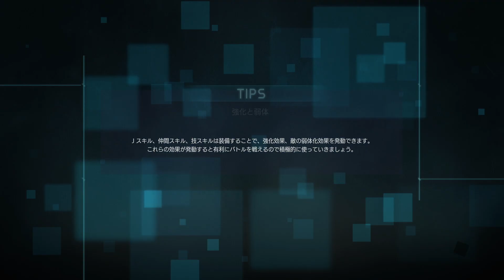【JUMP】#6 Chapter3 謎の女4 原作にない完全オリジナル 100%全話収録 JUMPFORCE デラックスエディション#ワンピース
ワンピース
ワンピース ネタバレ
ワンピース op
ワンピース 最新話
ワンピース 映画
ネタバレ ワンピース
ワンピース アニメ
ワンピース 937
ワンピース スタンピード
ワンピース mad
believe ワンピース
泉里香 水着 ワンピース
ワンピース 考察
ワンピース ワールドシーカー
ワンピース 966
ワンピース bgm
ワンピース 海外の反応
memories ワンピース
ワンピース ゾロ
ワンピース かっこいいシーン
one day ワンピース
ワンピース 感動
ワンピース 967
indeed ワンピース
ワンピース サボ
ワンピース ラジオ
ワンピース ed
ワンピース 主題歌
安室奈美恵 ワンピース
ワンピース カタクリ
ワンピース エース
ワンピース cm
ワンピース ナミ
ワンピース 名場面
ワンピース 面白シーン
フィッシャーズ ワンピース
ワンピース ビリーブ
クロコダイル ワンピース
ワンピース ハンコック
ワンピース 名シーン
ワンピース サンジ
東方神起 ワンピース
ワンピース 最新話 アニメ
ワンピース カップヌードル
ワンピース 歌
ワンピース エピソードオブ
ヒカリへ ワンピース
ワンピース 曲
ウィーゴー ワンピース
ワンピース 漫画
ワンピース 928
ワンピース ドレスローザ
ワンピース 名言
ワンピース ゴールド
ワンピース 925
ワンピース ウィーアー
ワンピース メドレー
ワンピース 頂上戦争
ロー ワンピース
ワンピース ロー
ワンピース レイリー
ワンピース アニメ 最新話
ワンピース クロコダイル
ナルト
ナルト op
ナルト mad
ナルト bgm
ナルト サスケ
ナルト 映画
ナルト ed
ナルト 名シーン
ナルト ヒナタ
ナルト sign
ナルト 感動
シルエット ナルト
sign ナルト
ナルト op シルエット
closer ナルト op
サスケ ナルト
井上ジョー ナルト
ペイン ナルト
ブルーバード ナルト
ナルト 戦闘シーン
ヒナタ ナルト
ナルト op2
go ナルト
ナルト 1話
ナルト go
ナルト サスケ 最後の戦い
ナルト 暁
distance ナルト
ナルト サスケ 共闘
ボルト ナルト
ナルト op4
ナルト メドレー
ナルト ガイ
ナルト 中忍試験
ナルト flow
diver ナルト op
ナルト アニメ
ナルト 自来也
ナルト カグヤ
ナルト 名言
ナルト 日向
ナルト 作画
ナルト op メドレー
ナルト 戦闘集 シーン
ナルト 我愛羅
wind ナルト
ナルト イタチ
ナルト ネジ
ナルト オビト
ナルト ミナト
ダイバー ナルト
ナルト マダラ
ナルト サソリ
ナルト サントラ
ナルト 忍界大戦
サソリ ナルト
流星 ナルト
ナルト シカマル
ナルト 曲
アジカン ナルト
ナルト bgm かっこいい
ナルト ラジオ
ナルト 主題歌
マダラ ナルト
ナルト op3
ナルト 戦闘
ナルト トビ
ナルト 1
ナルト 実写
ナルト イルカ
カナブーン ナルト
ナルト vs ペイン
ナルト 長門
ナルト op6
ナルト 戦闘集
ナルト 映画 ボルト
ナルト ラスト
ナルト ost
ナルト 修行
ナルト 結婚
ナルト op go
ナルト 疾風伝
ネジ ナルト
ナルト op5
ナルト 歌
ナルト 螺旋丸
ナルト 疾風伝 op
ナルト 478
ナルト distance
一番くじ ドラゴンボール
ドラゴンボール 芸人
ドラゴンボール ブルマ
アラレちゃん ドラゴンボール
ペニーワイズ ドラゴンボール
ドラゴンボール ピアノ
ひとりじゃない ドラゴンボール 歌詞
天津飯 ドラゴンボール
ドラゴンボール 戦闘
ドラゴンボール マイ
ドラゴンボール パン
ドラゴンボール 戦闘シーン
神と神 ドラゴンボール
ドラゴンボール 天下一武道会
ドラゴンボール 摩訶不思議アドベンチャー
ドラゴンボール 野球
ドラゴンボール カラオケ
ヒット ドラゴンボール
ドラゴンボール 超
ドラゴンボール 開封
ドラゴンボール クウラ
ドラゴンボール ファミコン
ドラゴンボール ブラ
ドラゴンボール cm
ドラゴンボール op 摩訶不思議アドベンチャー
ドラゴンボール ベジータ
ドラゴンボール ものまね
ドラゴンボール 飯
ドラゴンボール メドレー
ドラゴンボール セル編
21号 ドラゴンボール
ドラゴンボール bgm 戦闘
ドラゴンボール 漫画
パン ドラゴンボール
影山ヒロノブ ドラゴンボール
超新塾 ドラゴンボール
ファミコン ドラゴンボール
銀魂 ドラゴンボール
ドラゴンボール あらすじ
ドラゴンボール if
ドラゴンボール 戦闘曲
ドラゴンボール トランクス
ドラゴンボール 改
ドラゴンボール gt 最終回
薄紅 ドラゴンボール
逃走中 ドラゴンボール
ドラゴンボール ヒット
ドラゴンボール 氷川きよし
ドラゴンボール 劇場版
ドラゴンボール ブロリー 劇場版 フル